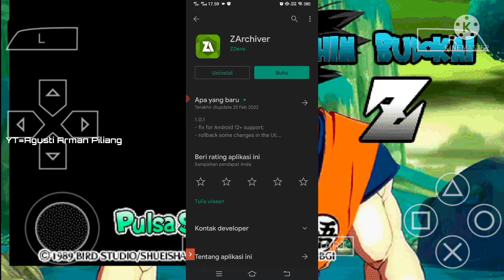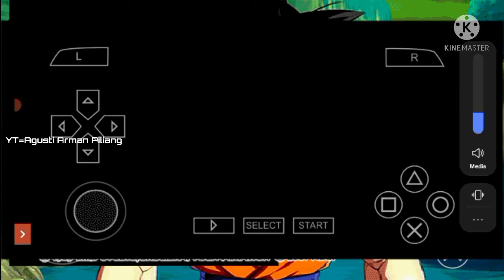Tutorial Download Game Dragon Ball Z Shin Dudokai 2 Mod Fighter Z PPSSPP For Android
Credit musik
NCS

TAG..